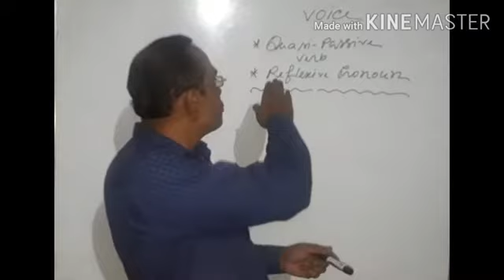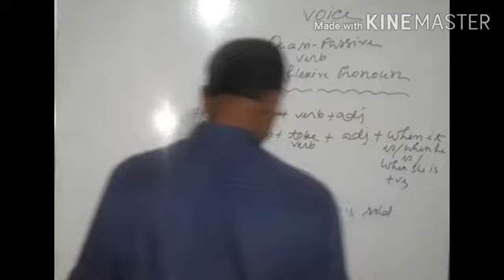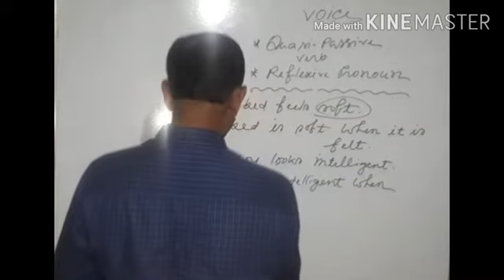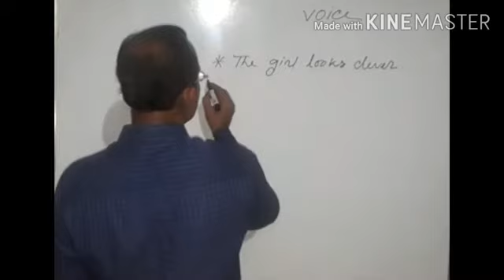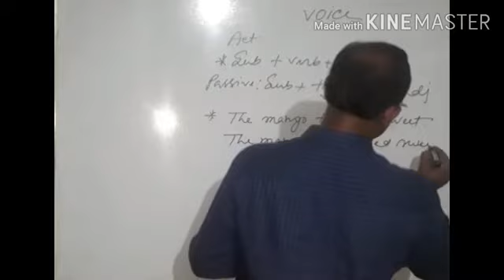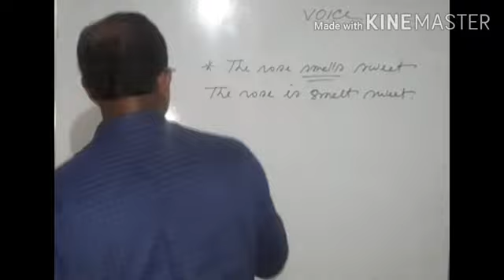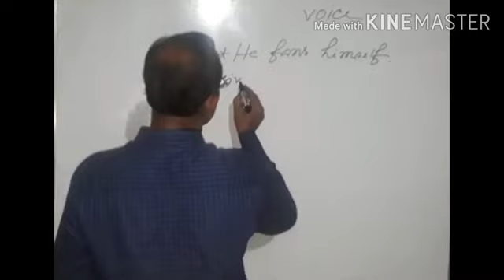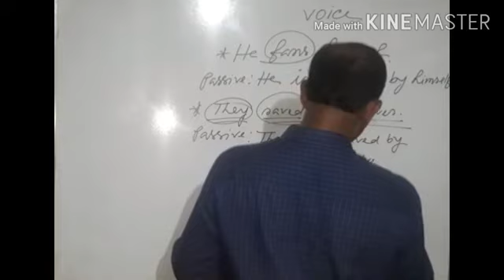Voice (Quasi-passive verb,Reflexive pronoun) Active- Passive #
By : Sudan Sir